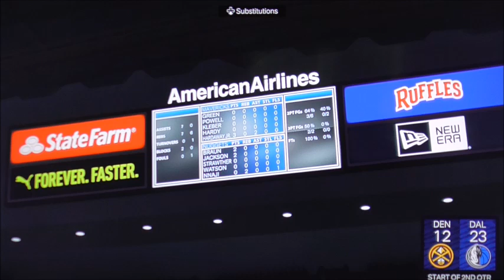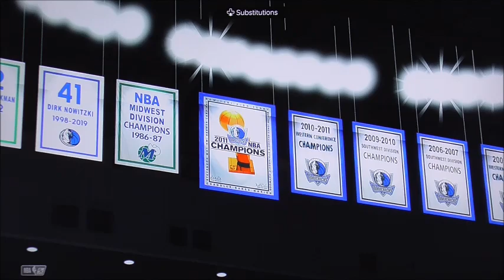NBA2k24 Playoffs Round Two Nuggets vs Mavericks Game 4